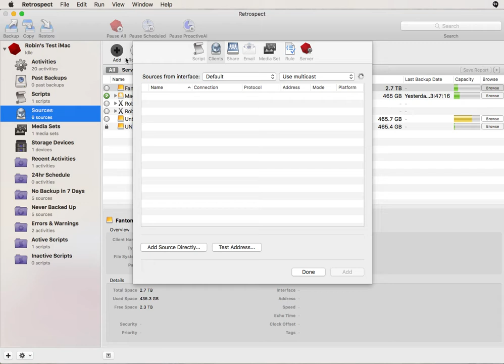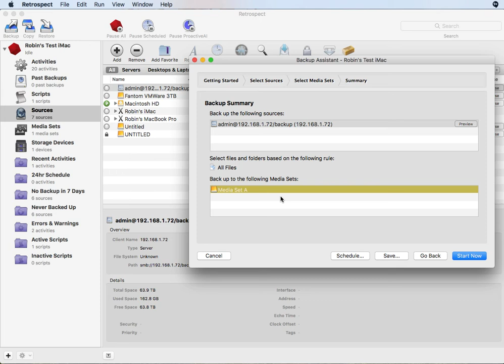Retrospect Backup for Mac: Setting up a NAS as a Backup Source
This tutorial walks through how to set up a NAS like a Drobo as a source for Retrospect Backup for Mac.